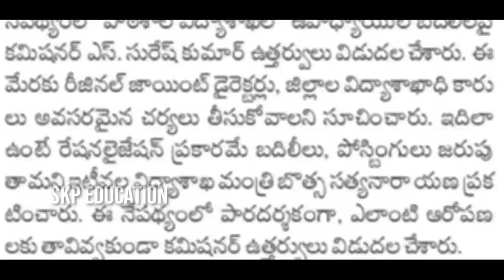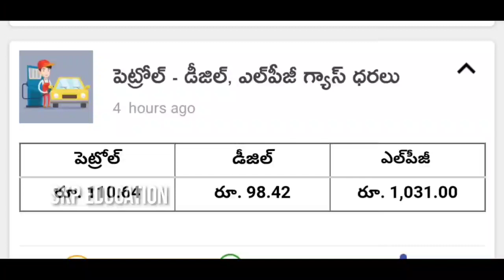రాష్ట్ర ఉద్యోగులకు కీలక ప్రకటన! రెండు ముఖ్యమైన వార్తలు/ AP Employees Latest News Today - Today Rates